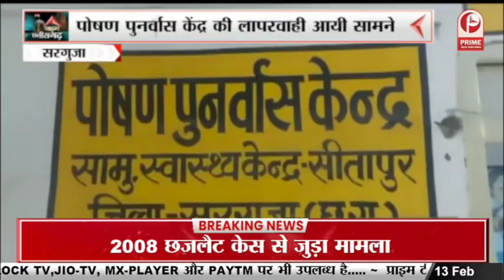Jagdalpur News: भारत यात्रा पर निकले Dr. Ramesh Chandra Babu || Prime Tv